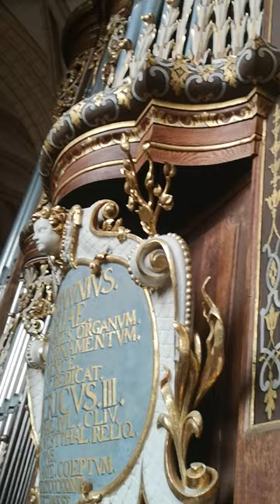Bach - Toccata in re minore (dorica) BWV 538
Johan Sebastian Bach.  Toccata in re minore (dorica).
Giulia Biagetti. 03/10/2022 all'organo Trost (1739) della Chiesa del Castello di Altenburg.